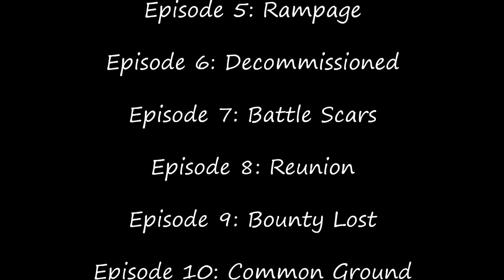The Bad Batch, But It's ONLY Names! (Season 1)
WARNING: I would not recommend watching this video if you have not seen Season 1 of The Bad Batch. There are MAJOR SPOILERS in this video!

Song: Omega's Theme
Song By: Kevin Kiner

HAPPY HALLOWEEN! I'm back with another "But It's Only Names" video! I did this for the first time with season 4 of Rebels and got some great feedback on it, so I thought I would try it out for the first season of The Bad Batch. Although this is very time consuming to edit, I really loved watching it all come together and seeing the final, end product. There are definitely some funny parts within! I hope you enjoy and let me now if you want to see more content like this! :D

Also! I was a part of a special Halloween collab this month, which is where you can find my 3rd video of the month. Here is the link if you want to check it out and give support to all the great collaborators!

Date Made: 10/15/21-10/30/21

Welcome Newcomers: Hello! My name is Jenna and I love creating videos for my favorite fandoms. Some fandoms I have used are:

The Lord of the Rings, Star Wars (Clone Wars and Rebels included!), Merlin, Avatar The Last Airbender, Shadow and Bone, Wild Kratts, The Legend of Zelda, The Hobbit, Sherlock, etc.

On my channel, you will find a variety of different videos. I mostly make music videos for certain characters or tribute videos in honor of the characters I really appreciate or think have an interesting story. I also make Crack videos and other random, funny videos. If you go back in my channel far enough, you will even see some of my old stop motion LEGO animations and typographies I used to make!

All in all, I make these videos not only because they make me happy and are fun to edit, but because I know they make you happy as well! I love putting smiles on your faces and I hope my videos can do that for you. I work really hard on all the videos I edit and post. I am happy to say that you can see the growth from videos that were made 2 years ago, to my most current videos. I hope to continue growing in my editing skills and in my YouTube channel audience. I hope you enjoy and have a blessed day! :D